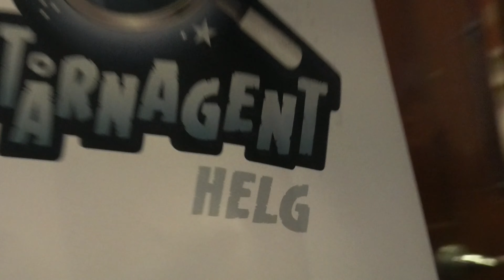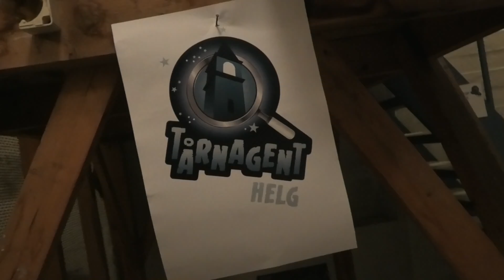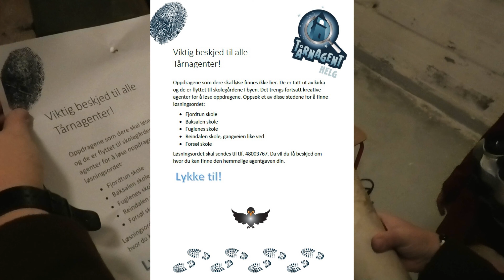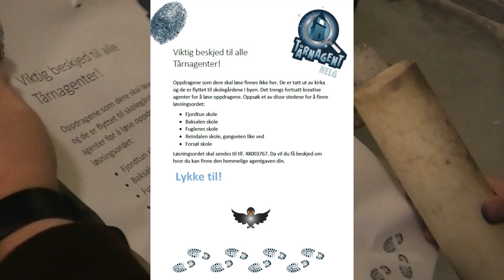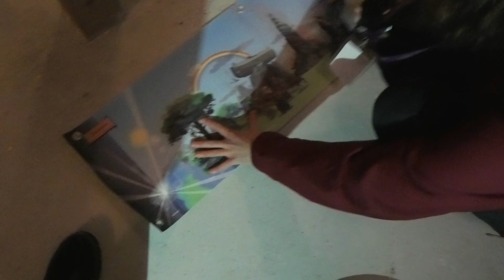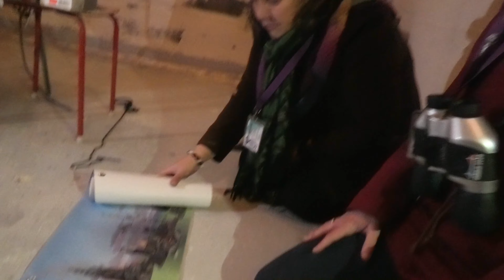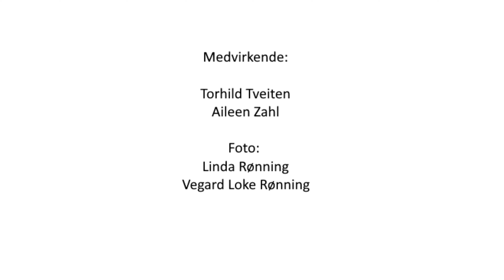Tårnagenter i Hammerfest 2021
I år kan vi dessverre ikke samles i kirka for tårnagenthelg. Derfor har vi laget noen helt unike oppdrag til årets tårnagenter.

Lørdag 9. januar vil det henge ute flere poster i nærheten av skolene. Når du har løst alle oppdragene ved en skole sender du løsningen på sms til 48003767 (Torhild). Da vil du få beskjed om hvor du kan finne din hemmelige agentgave. Postene vil være ute hele lørdagen, så du kan løse oppdraget når det passer for deg.

Det er fem like løyper, og du velger en av løypene. De ulike løypene vil være ved:

- Fjordtun skole
- Baksalen skole
- Fuglenes skole
- Reindalen skole (gangveien i nærheten)
- Forsøl skole

Har du spørsmål kan du ta kontakt på tlf. 78402920
Hilsen sjefsagentene Aileen Zahl og Torhild Tveiten.
Medvirkende i filmen:

Aileen Zahl, Linda Rønning og Vegard Loke Rønning.

Musikk:
Tårnagentsangen · Søndagsskolen Norge

Sprell Levende 3 (2016)

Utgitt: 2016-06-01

Produsent: Runar Bang